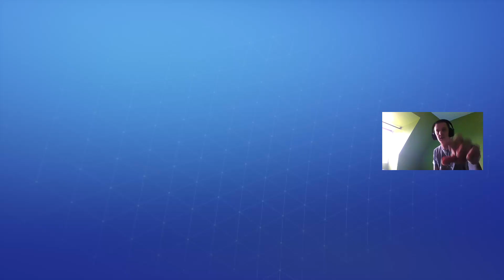Fortnite pere et fils _papageekK������